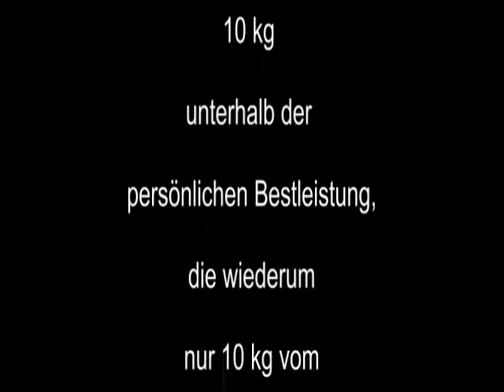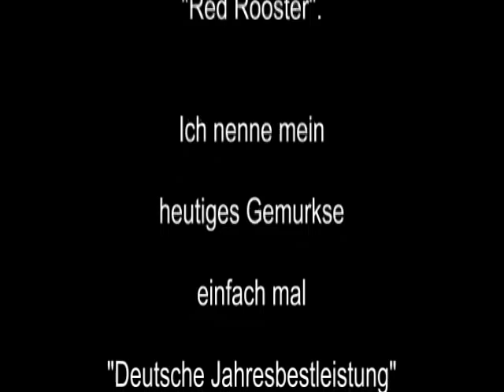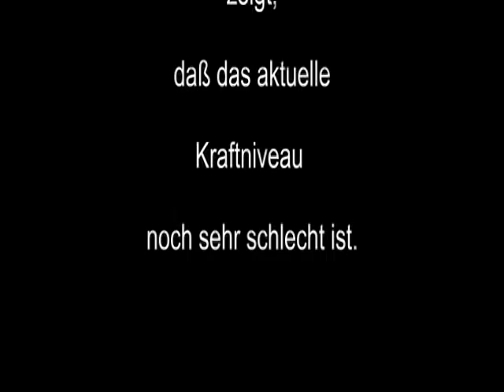Der neue Rolling Thunder - Walter Kurda - 2013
... wieder einmal ein Einstieg beim Rolling Thunder.
Währen der Bankdrückpause mal "verstärkt üben"